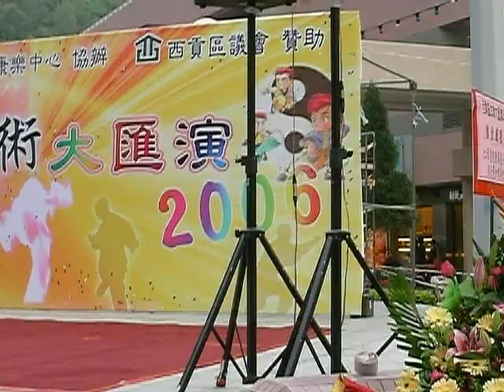三節棍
七星螳螂門鎮武堂學員示範三節棍